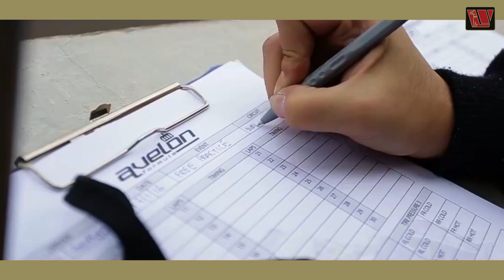Wolf Racing Cars - A Winning Story [ENG]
Wolf Racing Cars